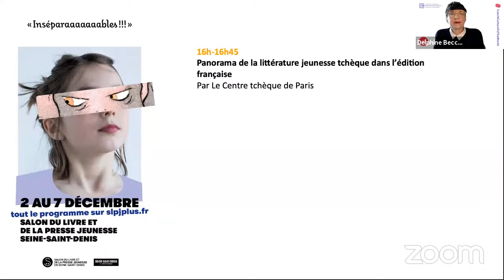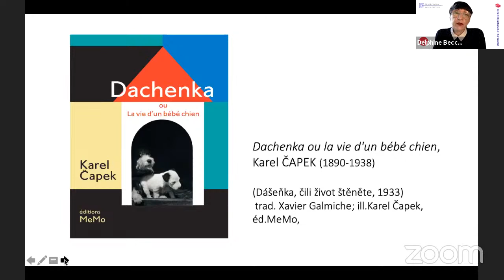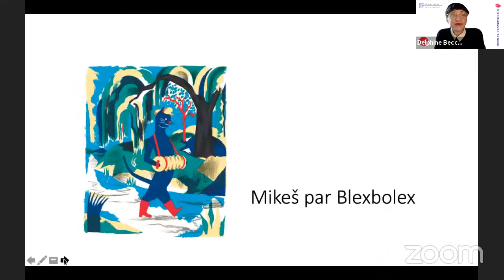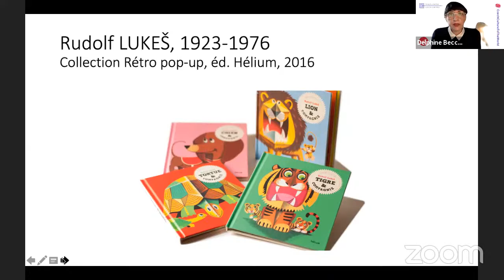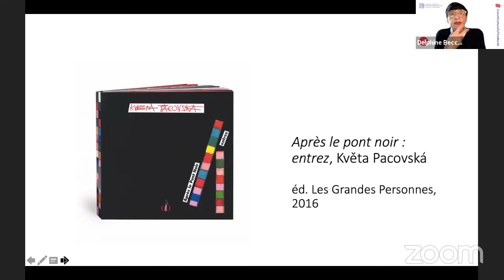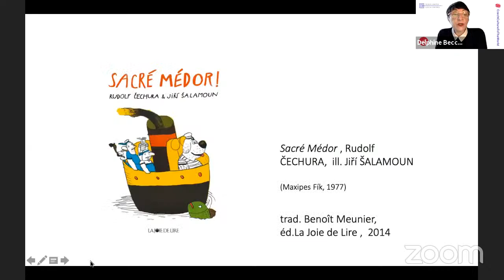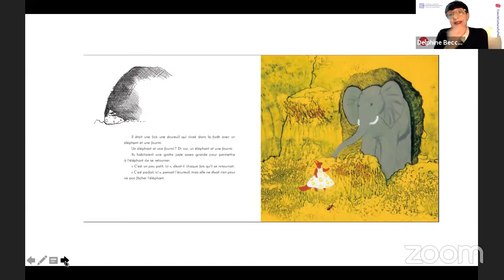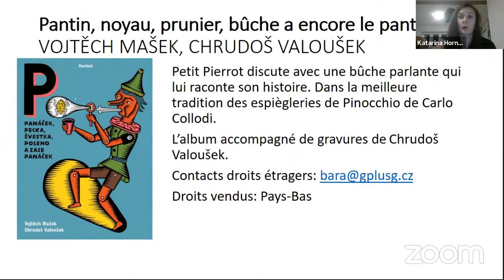Panorama de la littérature jeunesse tchèque Centre tchèque de Paris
Par Le  Centre tchèque de Paris
Avec Delphine Beccaria, chargée de la programmation culturelle au Centre tchèque de Paris, responsable de la diffusion du livre tchèque en France
Durée : 45mn
Depuis le début du vingtième siècle, la littérature jeunesse tchèque est singulière, aussi bien par sa poétique et son humour que par ses illustrations et son graphisme. Des auteurs reconnus en France comme Josef Lada, Karel Čapek ou moins connus comme Jiří Šalamoun ont ouvert la voie à une nouvelle génération.
L’occasion de découvrir des ouvrages du passé et du présent, pour mieux comprendre la création contemporaine et les liens qu’entretient l’édition française avec ce patrimoine culturel particulièrement riche, ainsi que les outils de sa diffusion.